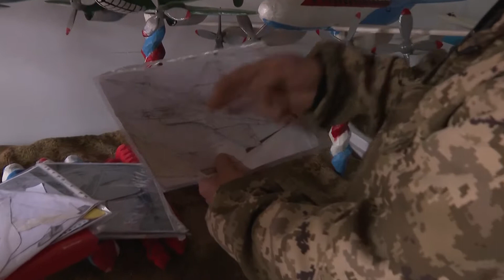Красноярец мастерит модели самолётов из дерева